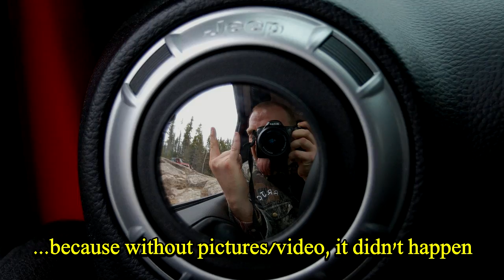RRJC - Rennie - Thunderdome and back - 2014-05-04 Part 2/2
members and friends who couldn't make it. was used for all video gear. Most of it was shot with a Panasonic TS3 mounted to Ram ball with a camera stud and short arm while the remainder was done by a Samsung Note 3 mounted on a Ram X-Grip IV on a medium arm (~5:45 onward). Very stable setup for filming, the waviness while using latter combination was due to defrost vents being set to max speed/heat. Stills captured using handheld Nikon D50.